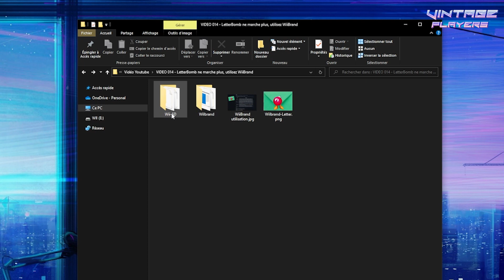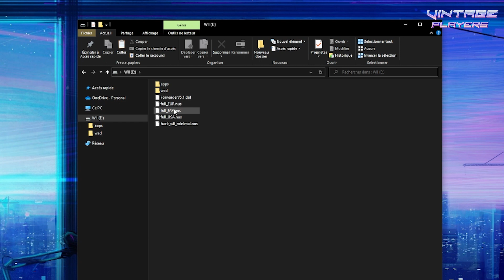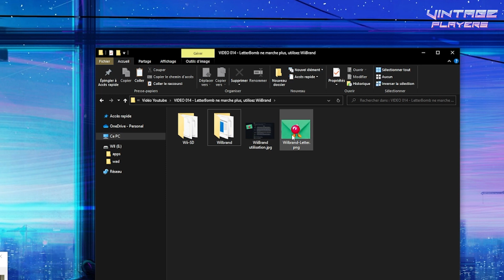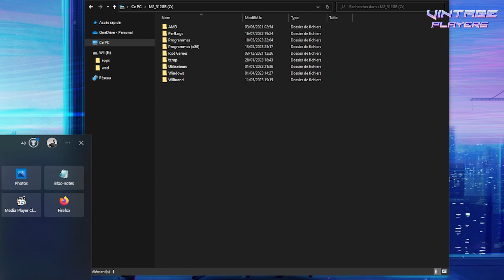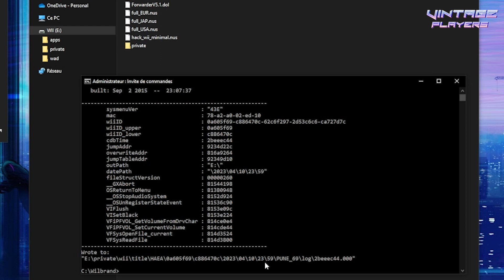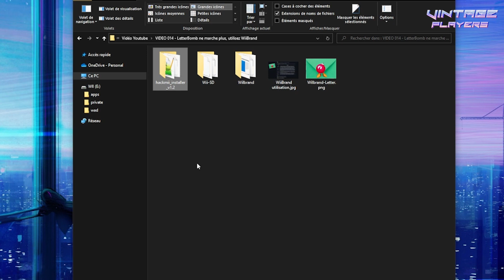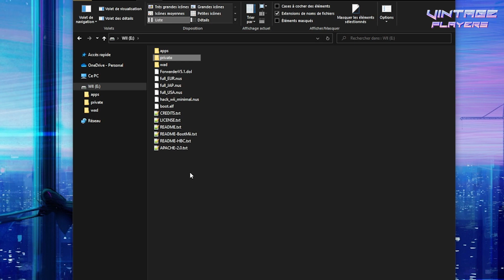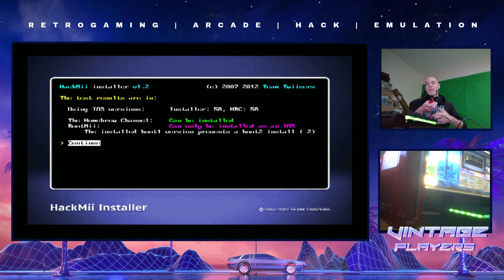Letterbomb ne marche pas, télécharger Wilbrand v4 pour Hack Wii 3.0 à 4.3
😱 2 jours que Letterbomb ne marche pas, télécharger Wilbrand v4 pour Hack Wii 3.0 à 4.3 - Le hack Wii 2023 !

Vous êtes nombreux à suivre mon tuto pour Hack votre Wii 4.3, mais voilà 2 jours que je reçois des messages pour me dire que Letterbomb ne marche pas ! 😱😱

✅ Nous allons donc voir ici une technique alternative pour cracker sa Wii de la version 3.0 à 4.3 E, U, J ou K.

Dans ce tuto, nous allons utiliser Wilbrand Wii v4 pour Hack Wii 2023.

🎥 -- Au Menu :
00:00 Intro
01:42 Les base du hack Wii
02:14 Mettre sa console à jour en 4.3 de préférence
02:28 Récupérer l'adresse MAC de sa Wii
02:43 Télécharger et décompresser le Zip du tuto
05:50 Utilisation de Wilbrand Wii
08:13 Lancer le hack Wii sur sa console
12:42 Le Homebrew channel de la Wii
13:07 Aller plus loin avec sa Wii hackée

🎥 Mon tuto complet "Hack Wii 2023" avec Homebrew Channel, USB Loader GX, Nintendont, Priiloader, Bootmii, Pimp My Wii, et plus encore

⭐ -- Matériel nécessaire :
Carte SDHC 8Go
Carte SDHC 16Go EMTEC
Carte SDHC 32Go SanDisk
Adaptateur SD/microSD/USB

⭐ -- Brancher votre Nintendo Wii en HDMI (480p)
Adaptateur Wii2HDMI

⭐ -- Brancher votre Nintendo Wii en YUV
Câble Wii YUV (480p)

⭐ -- Manette générique pour Gamecube  :
Sur Amazon
Sur AliExpress
Sinon, vous trouvez des officielles de l'époque sur Vinted, Leboncoin, eBay, Rakuten...

⭐ -- Débrideur de liens pour Uptobox, 1Fichier et quasiment tous les hébergeurs payants + Seedbox / Torrent